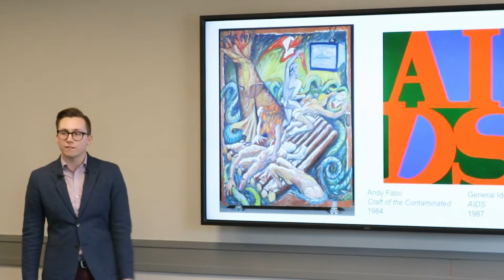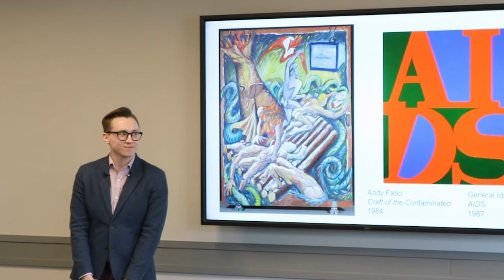Peter Flannery (MA, Art History & Visual Culture), 2019 University of Guelph 3MT® Finalist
Peter Flannery from the College of Art (MA, Art History & Visual Culture) presenting "The Aesthetics of Collective Identity and Activism in Toronto’s Queer and HIV/AIDS Community" for the University of Guelph 2019 3MT® finals